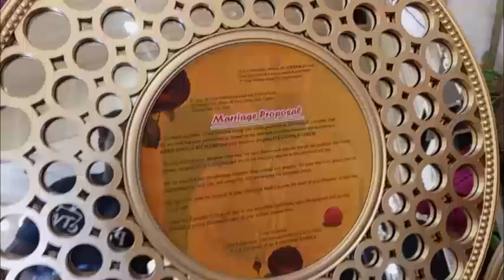At The Wedding Ceremony Of Hon Prince Ademola Richard Kasumu & Ifeyinwa In Lagos